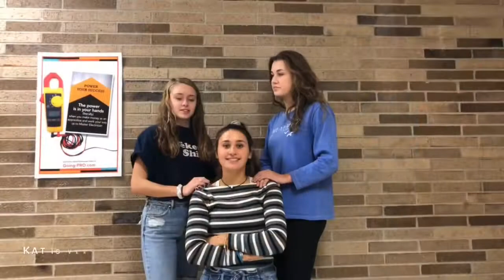Spanish 4 election